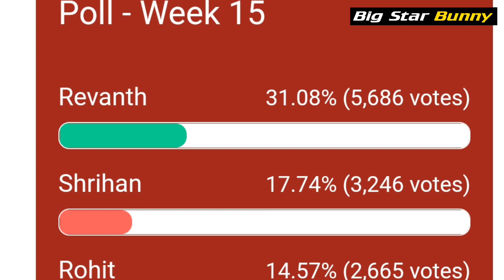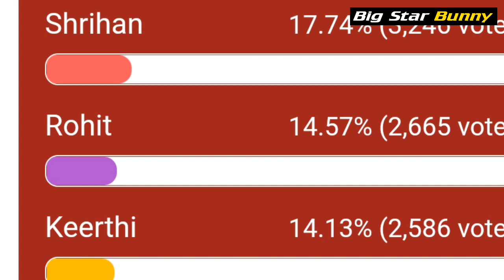bigg boss 6 telugu 15th week voting result|bigg boss 6 telugu today voting result|bb6 voting result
bigg boss 6 telugu 14th week voting result|bigg boss 6 telugu today voting result|bb6 voting result

bigg boss 6 telugu 13th week voting result|bigg boss 6 telugu today voting result|bb6 voting result
15th వీక్ ఓటింగ్ రిజల్ట్స్
bigg boss viting result
15th week voting result

bigg boss 6 telugu 13th week nominated list |

bigg boss 6 telugu 11th week voting result | shoking elimination😭😭💯 | adireddy | merina

bigg boss 6 telugu voting polls result | 11th week voting result
bigg boss 6 telugu 11th week voting result  | bigg boss 6 telugu today voting polls result

11th week nominated list | 11th week nomination list
bigg boss 6 telugu 11th week voting result | ఏవిక్షన్ పాస్ విన్నర్ షాకింగ్ | bigg boss 6 telugu

bigg boss 6 telugu 11th week nominated conformed contestants list | 11th week nominated list

bigg boss 6 telugu 10th week voting result | bigg boss 6 telugu today voting result | bb6 voting

bigg boss 6 telugu 11th week voting polls result

11th week nomination
11th week nominated list

bigg boss 6 telugu 11th week voting polls రిజల్ట్స్ | bigg boss 6 telugu 11th week voting result today
bigg boss 6 telugu 11th week voting polls result | bigg boss 6 telugu 11th week voting result today

week 10 voting polls result tuesday
Week 10 confirmed nomination list
week 10 nominations list
week 10 voting polls result
Bigg boss 6 telugu week 10 nominations
Bigg boss 6 telugu week 10 voting